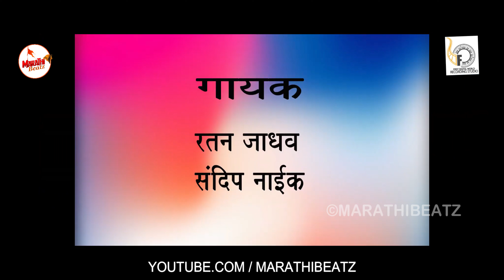Mumbai Varti Sankat Yetach Bhaye Palale Gavi | TikTok Viral Marathi Song 2020 | New Marathi Song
Original Credit :-
Producer - Ratan Jadhav
Writer- Ratan Jadhav
Singer - Ratan Jadhav, Sandip Naik
Music arrenjer - Shobhit Piyush
Recordist- Sandip Naik, First Digital World Recording Studio
Video- Ganesh Naik

 🙏🙏धन्यवाद 🙏🙏

 Thank you Marathi Beatz